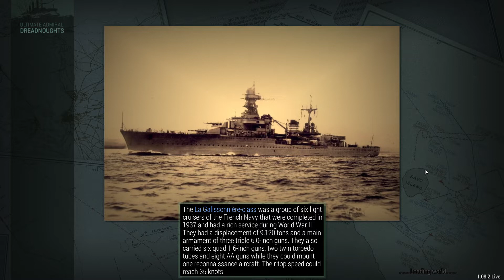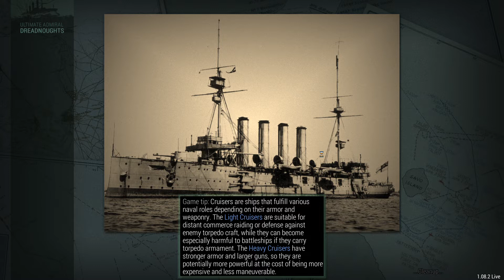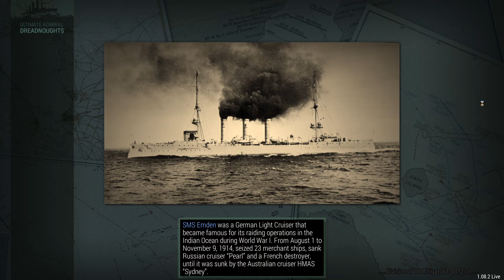Ultimate Admiral Dreadnoughts AHE Handicap Campaign part 4